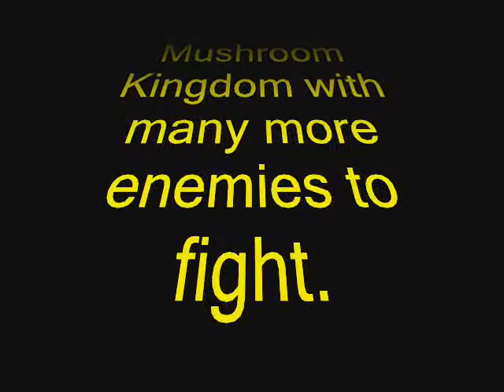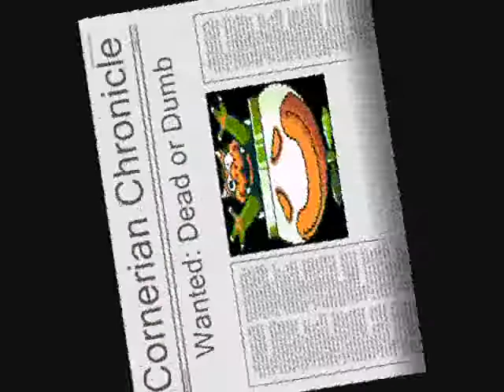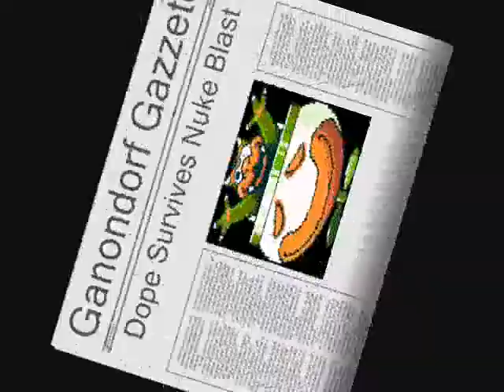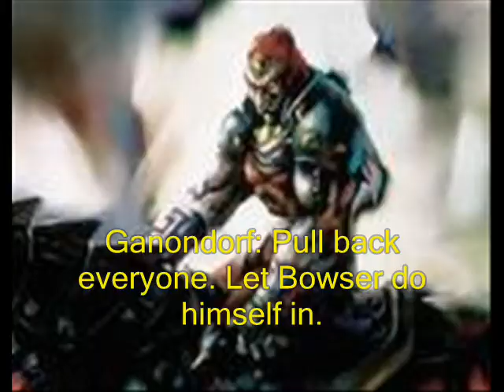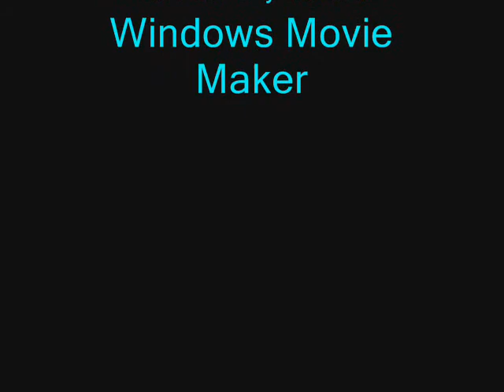Bowser Goes Berzerk Part 6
Bowser attempts to reclaim the Mushroom Kingdom, but now he has to deal with not only Mario, but also everyone else he has attacked. Has a in loving memory of stormtroopers #1 and #2 gag.